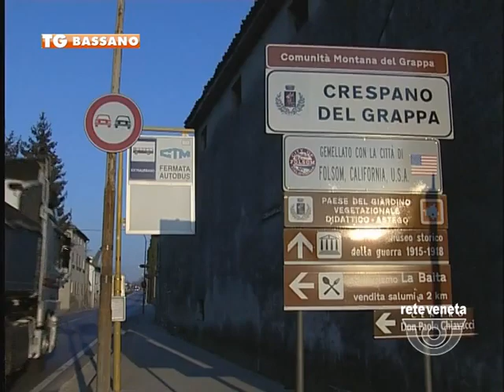TG BASSANO (15/11/2016) - BULLI SUL BUS: MINACCE AL CONDUCENTE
TG BASSANO (martedì 15 novembre 2016) - Creano scompiglio disturbando i presenti e minacciando l’autista, al quale promettono anche di farla pagare. E’ accaduto qualche giorno fa in una delle corriere di Mom nella tratta Crespano – Bassano del Grappa. Sul bus, partito dall’Istituto Maffioli, c’era il gruppo di bulli che, a corsa cominciata, ha iniziato ad infastidire gli altri viaggiatori. Quando l’autista, resosi conto della situazione, è intervenuto per intimare ai ragazzini di smetterla e comportarsi in maniera consona, ha ricevuto risposte sgarbate, parolacce e frasi come “te la faremo pagare”. Sabato scorso stessa scena. Quando i ragazzini, all’uscita da scuola, si sono accorti che alla guida del mezzo c’era proprio lo stesso autista di qualche giorno prima, si sono appostati vicino alla corriera con un atteggiamento di sfida. Lui non ha aperto le porte del bus e sul posto per calmare gli animi sono dovuti intervenire anche i carabinieri.